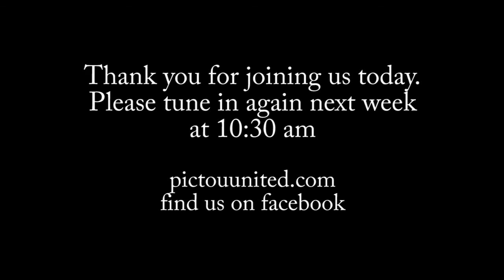We Gather in Worship on this First Sunday in the Season of Advent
We Lean Into the Light of Hope

FB Live feed from Sunday, November 29